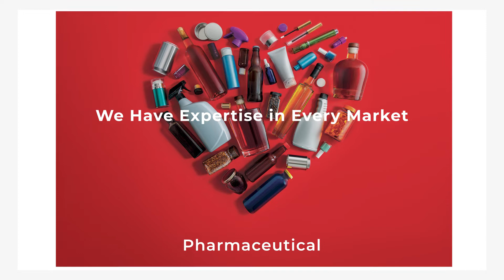No Matter Your Packaging Needs, We've Got You Covered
We are the world's largest Hybrid Packaging Supplier.

We are dedicated.
We are nimble.
We are innovative.

We have expertise in every market and relationships with suppliers around the globe.